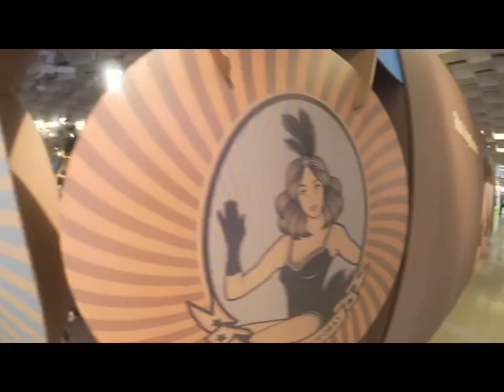Pitti Filati 2018 a Fortezza da Basso di Firenze registra un grande successo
Visitatori qualificati, un incremento di presenze e segnali positivi dal mercato italiano, mentre dall'estero non manca nessuno dei grandi player.